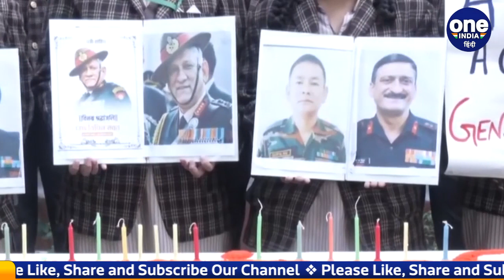Bipin Rawat Death: Jammu के School में बच्चों ने जनरल बिपिन रावत को दी श्रद्धांजलि | वनइंडिया हिंदी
Jammu and Kashmir: Students of a school in Jammu pay tribute to CDS General Bipin Rawat, his wife and 11 others who died in a chopper crash near Coonoor, Tamil Nadu yesterday

जम्मू के शिक्षा निकेतन हायर सेकेंडरी स्कूल के छात्रों ने हेलिकॉप्टर दुर्घटना में मारे गए सीडीएस जनरल बिपिन रावत और अन्य रक्षा कर्मियों को श्रद्धांजलि दी। सीडीएस जनरल बिपिन रावत और उनकी पत्नी सहित 13 लोगों की एक दुखद हेलिकॉप्टर दुर्घटना में मौत हो गई थी।